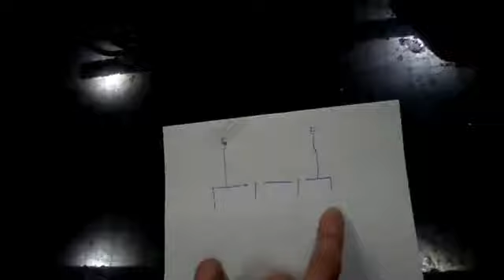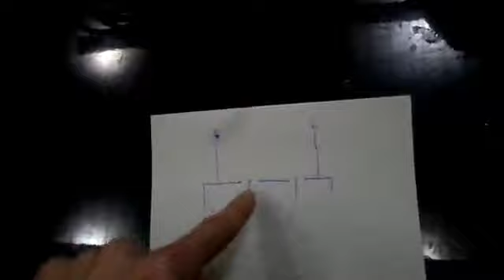Leds, Cables, Photovoltaique... et la lumière fut !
bon ok 1.4W on ne va quand même pas chipoter :D

Merci d'être aussi sympa en commentaire o_o des conseils & astuces wow, c'est vraiment cool